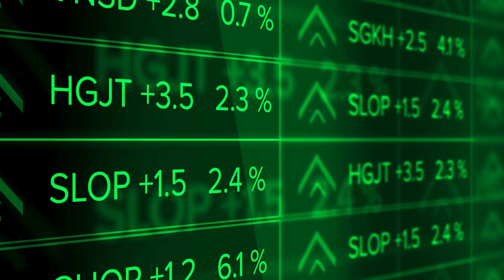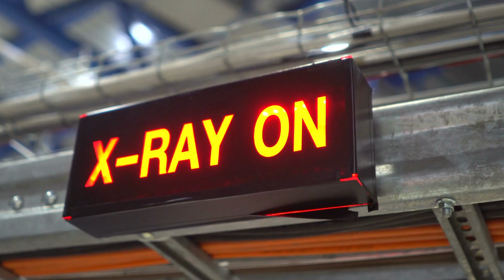ABC Phonics Song | Alphabet letter sounds | ABC learning for toddlers | Education ABC Nursery Rhymes